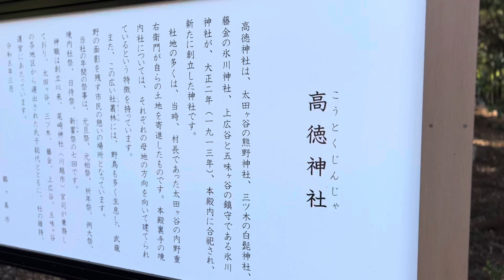埼玉県鶴ヶ島市「高徳神社」を巡る⛩️ Touring Kotoku Shrine in Tsurugashima City, Saitama Prefecture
埼玉県鶴ヶ島市にある「高徳神社」を紹介する動画です
This is a video introducing "Kotoku Shrine" in Tsurugashima City, Saitama Prefecture.